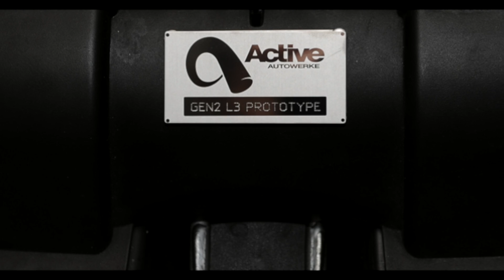Active Autowerke BMW M3 Supercharger Stage 3 E9X Commercial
A quick commercial showcasing the all new BMW M3 Supercharger Kit Stage 3 by Active Autowerke. E9X BMW M3 tearing up a drift course!